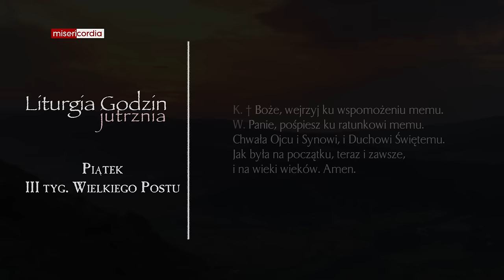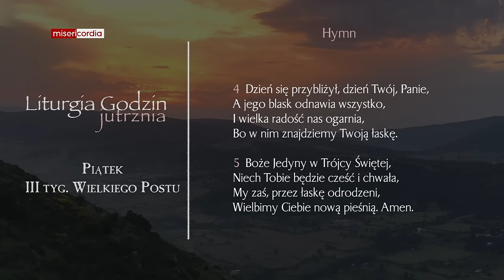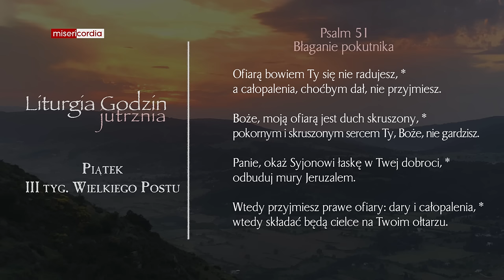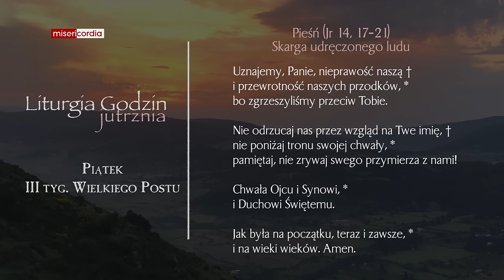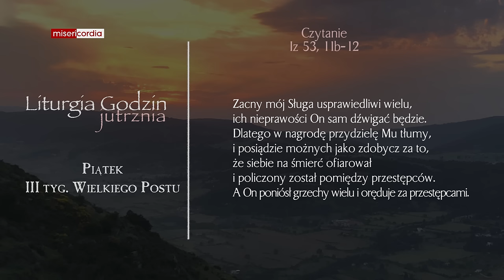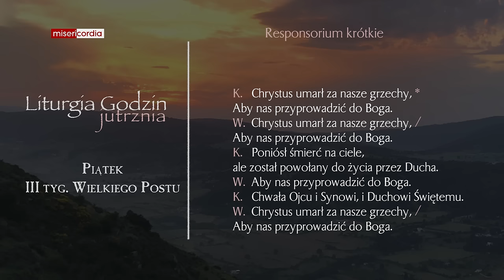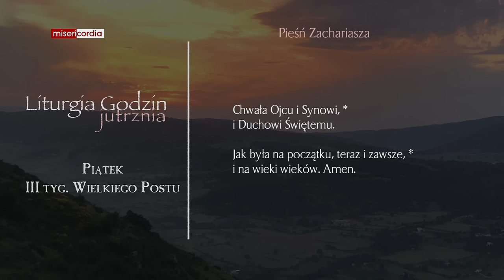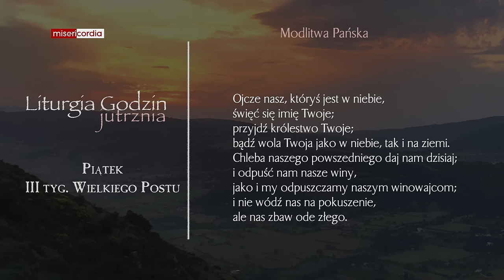Liturgia Godzin | Jutrznia | Piątek, III tyg. Wielkiego Postu